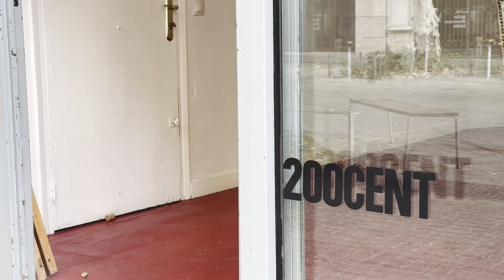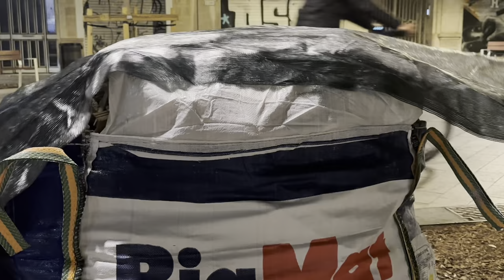200CENT presents Sergei Nemudrov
Following the curation process, exhibition and live painting of Russian artist Sergei Nemudrov.

 Anna Floto speaks with Sergei about his life, inspirations and his work leading up to his exhibition 'Thoughts Out Loud' in 200CENT- a creative space in the center of Barcelona which aims to create unity through diversity by allowing young artists to experiment and share ideas and their artistic practise with the public

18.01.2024